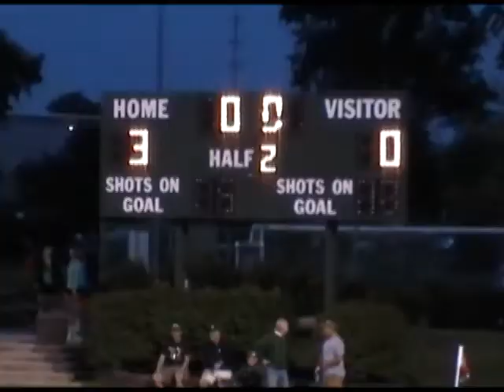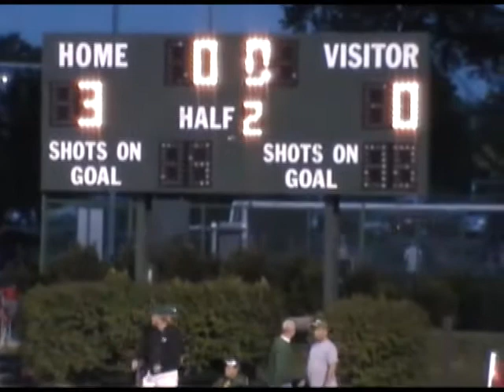2012 Girls Soccer Strongsville-Guerin Catholic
Guerin Catholic (IN) @Strongsville (OH) 8-18-12 girls soccer